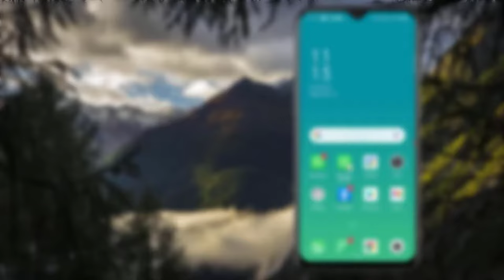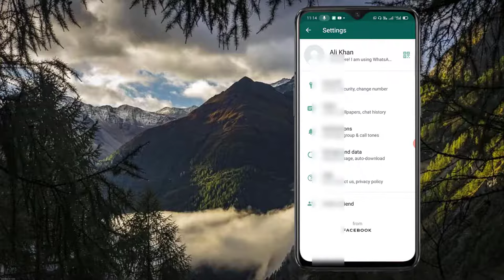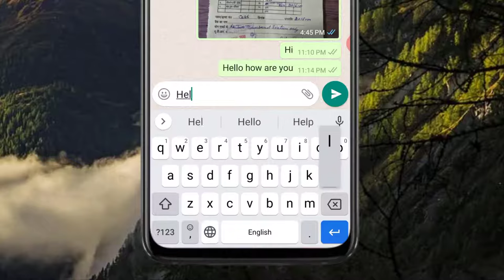How to fix missing enter key in WhatsApp | WhatsApp enter button not working |enter is send kya hai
Hello friends,
Today in this video we will see How to fix missing enter key in WhatsApp. This is the feature of WhatsApp that enable you to do replace from enter key to send key. Some people has no idea about this feature or setting so sometimes they feel uncomfortable with this setting and they don't know how this was enable. So In this video I explained about WhatsApp enter button not working and how can we fixe it. WhatsApp enter button not working |enter is send kya hai